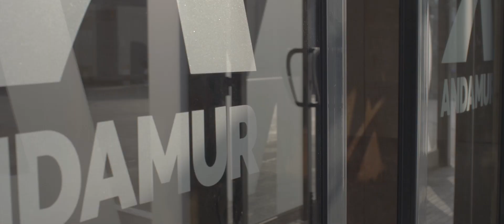Los camioner@s también hacemos anuncios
Hace unos meses me ofrecieron la posibilidad de rodar un anuncio con Andamur
 El guión lo ponemos ellos . Yo hago de siempre,  conducir .
Me podéis seguir en Instagram
Es donde estoy más activa